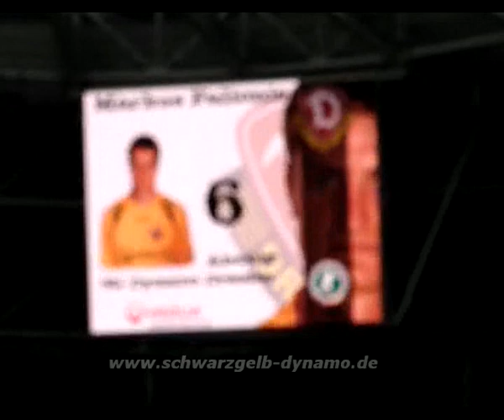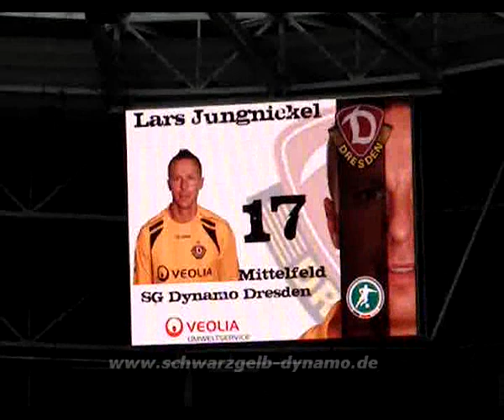SG Dynamo Dresden - SV Wacker Burghausen 1-0.mp4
3.Liga SG Dynamo Dresden - Wacker Burghausen 1-0